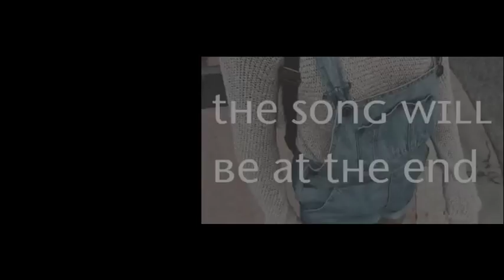marcus butler| facts